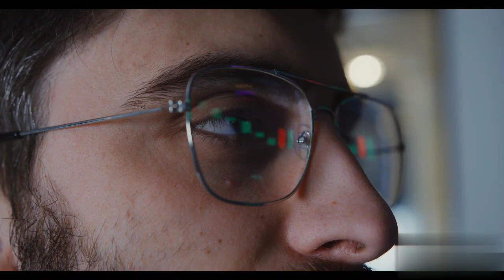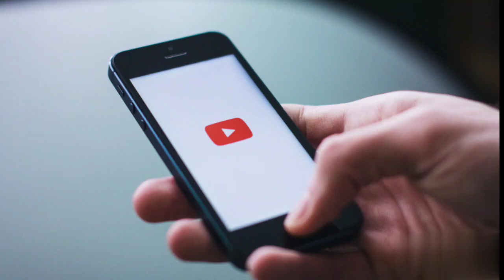हैरान कर देने वाले ब्रह्मचर्य नाश के नुक़सान 😭 Bramcharya नाश affect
हैरान कर देने वाले ब्रह्मचर्य नाश के नुक़सान 😭 Bramcharya नाश effect

cover topics

bramcharya motivation videos
16 se 25 ke bich yah galti mat karna
bramcharya benifits
bramcharya harmful affect
brahmacharya story in hindi
brahmacharya story
brahmacharya real story
brahmacharya success story
manthanhub brahmacharya story
bramcharya nash

hilane ke side effects in hindi
hilane ke nuksan aur fayde
hilana sahi hai ya galat
hilane se problem
hilana kaise band karen
hilana prank
Qhilane se height rukti hai
hilane ke baad kya khaye

motivation

1. Motivational Story Of Brahmacharya
2. brahmanbarya success story
3. brahmacharya ki kahani
4. brahmacharya
5. brahmacharya real story
6. Motivational Story Of Brahmacharya
Motivational Story Of Brahmacharya, brahmacharya real
story, brahmacharya success story, brahmacharya nash,
brahmacharya ki kahani, Brahmacharya Motivation,

effect of celibacy,
effect of brahmacharya,
importance of Brahmachari,
importance of celibacy.
celibacy, brahmacharya,
celibacy rules,
celibacy benefits,
no fap,
brahmacharya yoga,
brahmacharya practice,
brahmacharya in hindi,

brahmacharya,
brahmacharya motivation,
Brahmacharya,
Celibacy Benefits,
one year celibacy benefits,
brahmacharya ka palan kaise kare,
how to practice brahmacharya

brahmacharya me nightfall
brahmacharya me kya khaye
brahmacharya me kya nahi khana
chahiye
brahmacharya me swapandosh
brahmacharya me kya kare
brahmacharya me kya karna chahiye
brahmacharya me sahayak bhojan
brahmacharya me kya hota hai
brahmacharya me kaise rahe